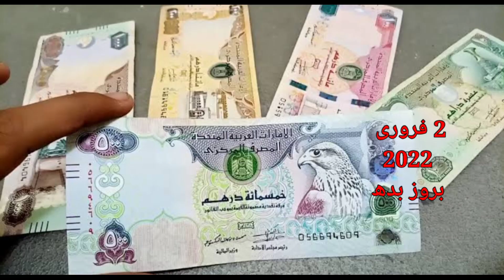Dubai Dirham live rate, AED to PKR, AED to NPR, AED to BDT, AED to NPR,2 March 2022 Rate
Dubai Dirham rate, AED to PKR, AED to NPR, AED to BDT, AED to NPR, 2 March 2022 Rate,

Dubai Dirham rate, AED to PKR, AED to N6 AED to BDT, AED to NPR 2 March 2022 Rate,